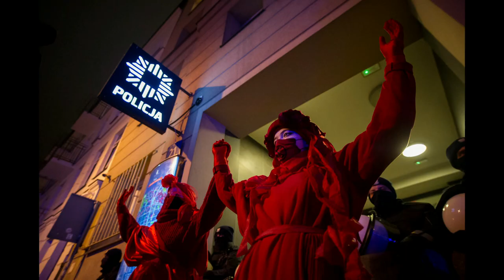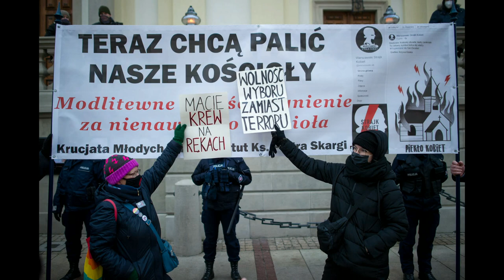Skiba&Telus - Mandat Narodowy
Piosenka z płyty Skiba&Telus "Kabaret Polska. Piosenki na czas zarazy". Opis wesołej polskiej rzeczywistości w czasie kwarantanny narodowej.

Muzyka i wykonanie: Jacek Telus
Słowa: Krzysztof Skiba
Zdjęcia: Mikołaj Kiembłowski